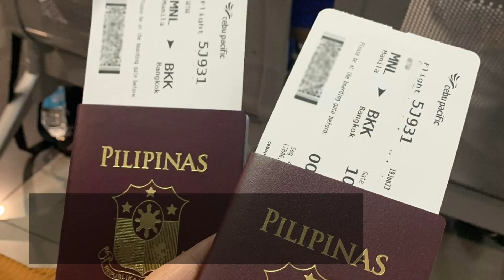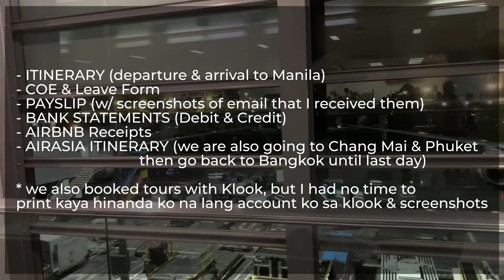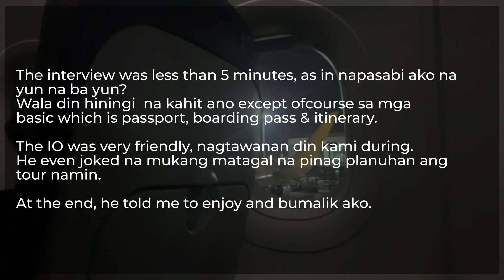First International Flight Travel Guide + Immigration Experience | Manila-Bangkok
✿ Halo!
Hope this video can help you on your next trip,
esp. as a first time traveler like me for international flight.
✿ NAIA 3, Manila - Bangkok, Thailand

✿ Please comment suggestions as I am a newbie on this! :)